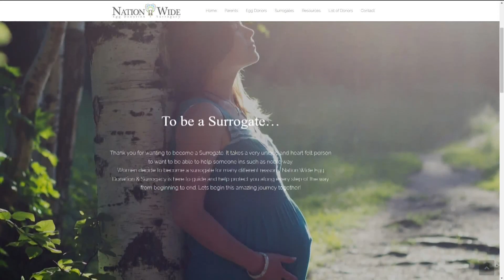Waiting list for surrogates at record high in Idaho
The shortage of items and workers continue to impact citizens nationwide. This shortage extends to woman who help bring other peoples’ babies into the world, but there aren’t enough surrogates to meet the current need.

Many people dream of becoming a parent, whether it’s a couple or an individual. Those who experience infertility, pregnancy loss, or cannot safely carry a baby to term, turn to surrogates to help them achieve that dream.

"A surrogate is someone that is carrying somebody else's biological child," President of Nation Wide Egg Donation and Surrogacy, Tiffany Valentine said. "So, the surrogate is not carrying a baby that does not have any genetic relation to her. She's just the amazing person carrying it for a family."

Among many other shortages in the country, Valentine said they are seeing a shortage of surrogates.

"I'm not sure what happened after COVID," Valentine said. "One of the criteria's to be a surrogate is to be vaccinated, just because there are statistics that show when you are pregnant and not vaccinated, the chances of losing the baby are higher."

For the surrogates that are available, such as Samantha Cunningham from Pocatello, they are getting approached more often.

“I went through three or four different couples trying to find that perfect match and everybody wants to start now," Cunningham said. "There are so many women right now that were interested in becoming a surrogate before the pandemic, that for some reason have not followed through and wanted to continue."

Nation Wide Egg Donation and Surrogacy said the number of patients on their waiting list looking for a surrogate is at a record high.

“Just in the clinic that we work with, there is about 50 couples right now looking throughout the clinics we work with and we are just one agency," Valentine said. "There is a huge demand for surrogates."

Cunningham said it’s important for our state to come together and help other people trying to become parents.

"We are a surrogate-friendly state and you have all the resources here to be able to help someone else if you really want to," Cunningham said. "It's important to feel that love between the surrogate and her spouse and the intended parent, to make sure they are going to be the happiest people in the world, because they can finally be parents to a child of their own."